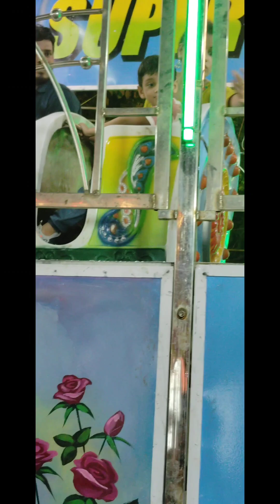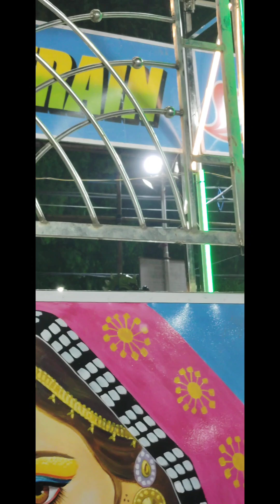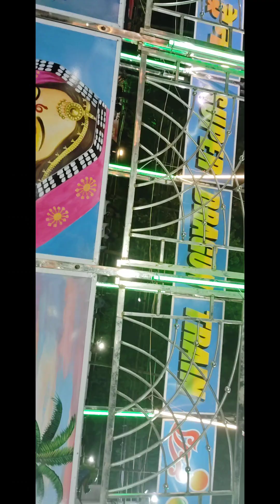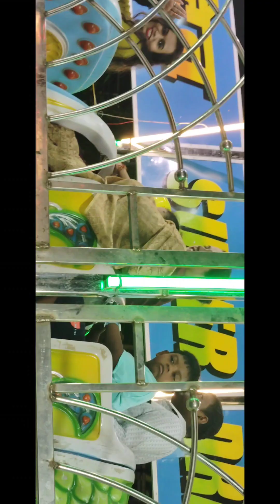My kids play zone at Durga Puja 2024